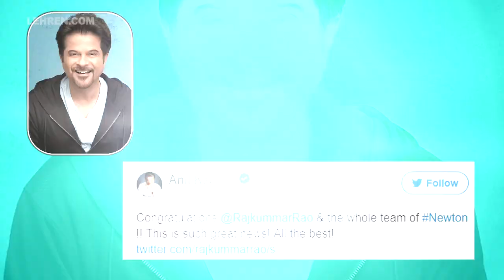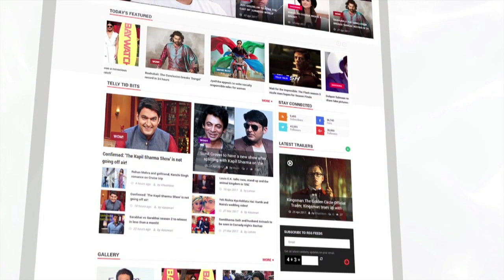Bollywood Celebs REACTS On Newton's Entry Into Oscars 2018 | LehrenTV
Check out how our B-Town celebs reacted on hearing Newton's official entry into Oscars 2018!